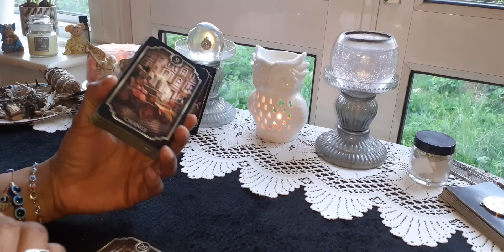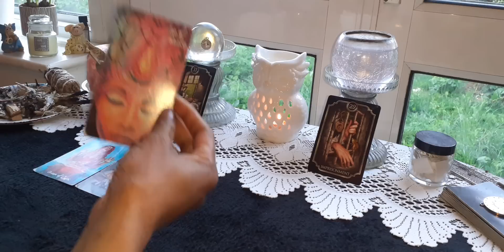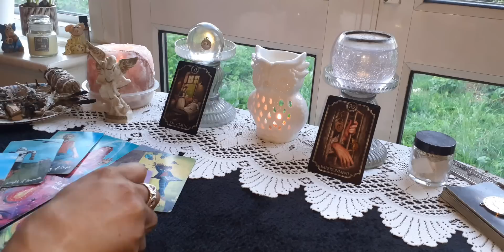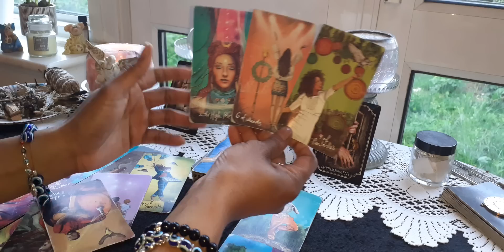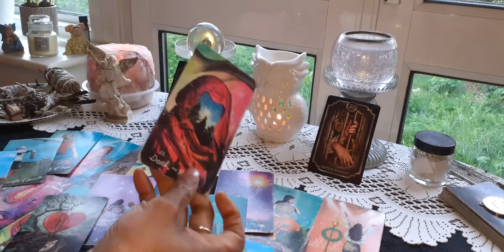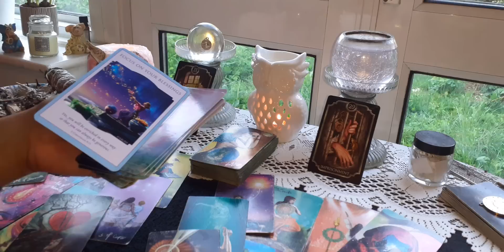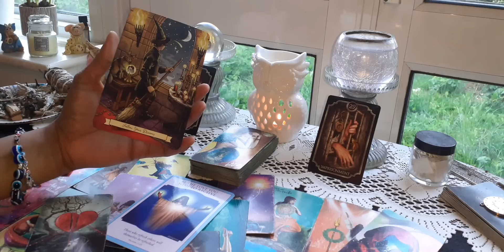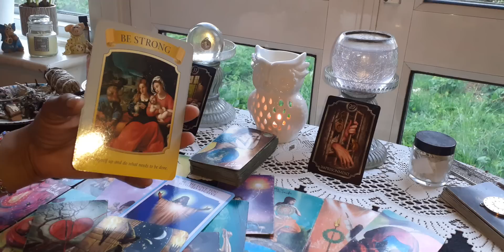Virgo ♍ This Person Has Set Themselves Free Here They Come 😱